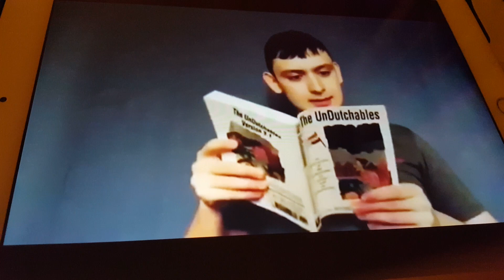Izzlevideo - mocro in Engelse les